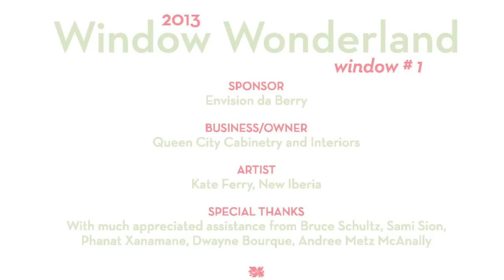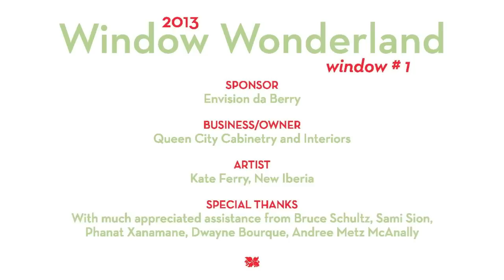Winter Window Wonderland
Envision da Berry, along with other organizations, have completed their project Winter Window Wonderland. The project is as follows: nin e windows along Main Street have a Christmas/wintery, window display installed, the theme being "1930's art deco colorful christmas card." Inspired by vintage Christmas cards the artists interpreted how they wanted their individual display to look using a variety of media. In doing this project, it is EdB's hope that the citizens of New Iberia feel a resurgence of pride in their city. Another goal would be to get more stores along Main Street to hop on to the idea next year, and allow their windows to be decorated as well. Art: the gift that keeps on giving.